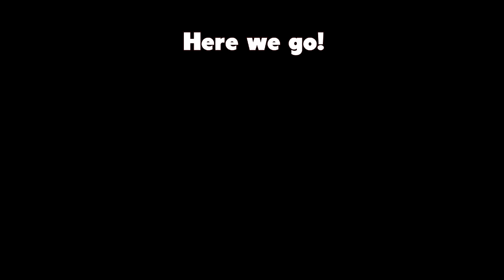LS15 - BF-NACHT BY B3NNY! OFFIZIELL!!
Notruf 112 - Die Simulation vorbestellen

►Introsong: Vanic x K.Flay - Cops